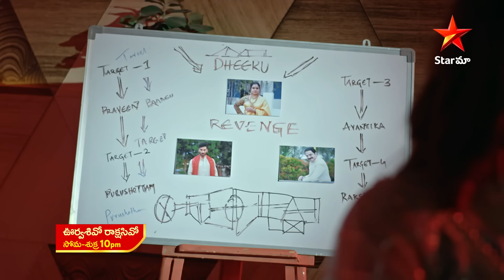Oorvasi vo Rakshasi Vo- Promo | 29th Dec 2023 | Star Maa Serials | Mon-Fri at 10 pm